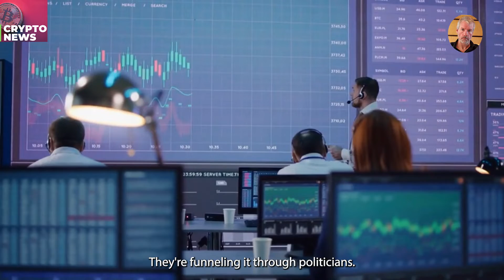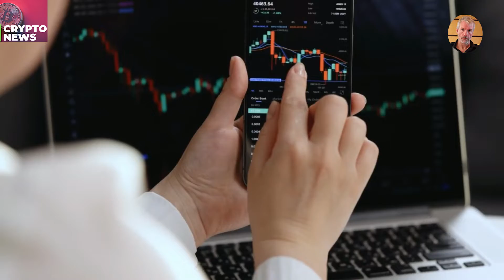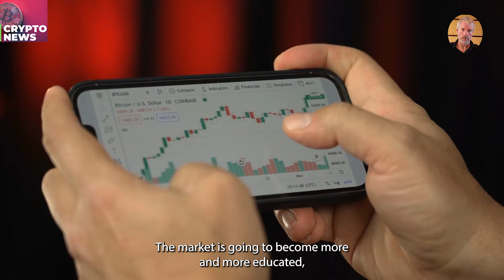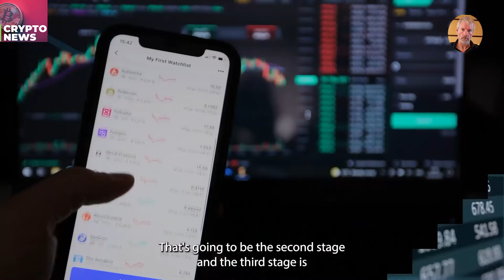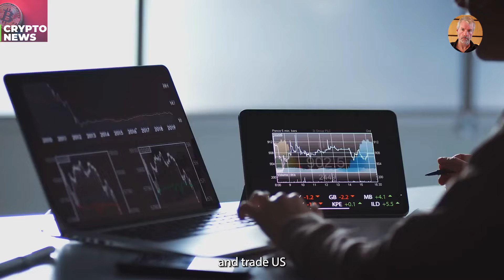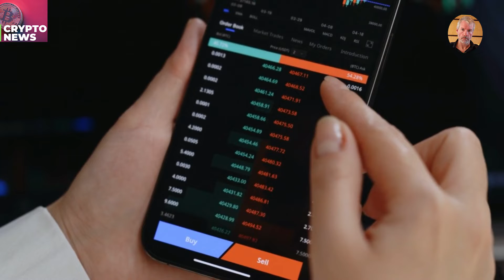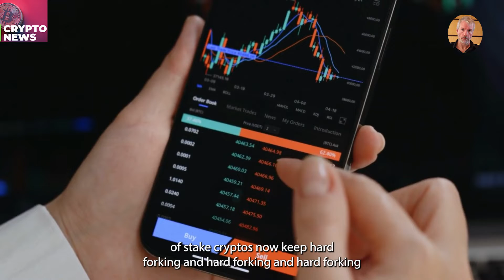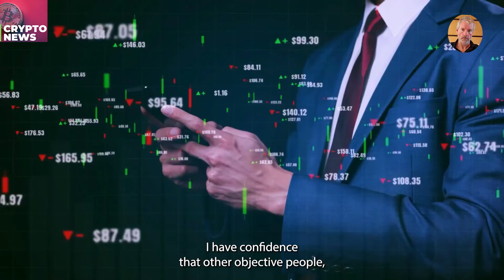"You Have NO CLUE" | Michael Saylor Bitcoin Price Prediction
Michael Saylor talks about the attacks on Bitcoin and the story about how much energy it uses in this video.

Ethereum just finished the long-awaited switch from Proof-of-Work to Proof-of-Stake, which is said to have cut its energy use by 99%.

Lobbyists are calling for Bitcoin to also change its protocol because of what Ethereum did.

Michael Saylor spoke as the keynote speaker at Die Bitcoin Konferenz in Innsbruck, Germany. He talked about where the FUD really comes from and what it is meant to do.

Saylor thinks that the direct attacks on Bitcoin are just a distraction from the real issue, which is that Ethereum and many other coins are securities.

Watch the end very carefully!

Michael Saylor is an American business owner who used to run Microstrategy as its CEO. He is one of the best-known people in the Bitcoin community and in the news about cryptocurrency right now. He knows everything there is to know about selling Bitcoin and is always up to date on the latest news and changes.